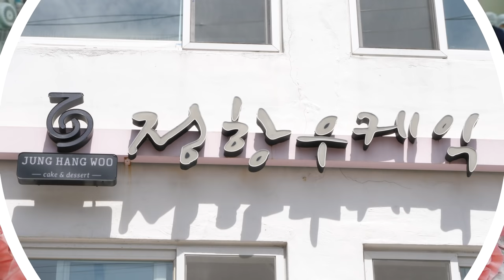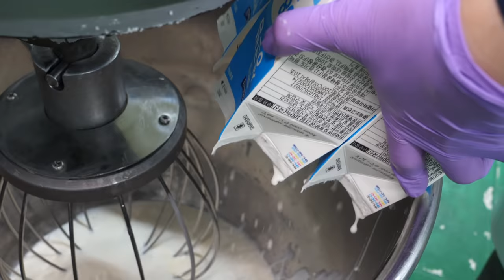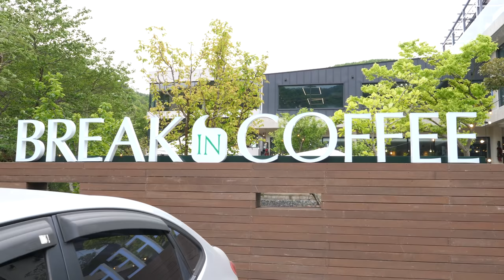화려하고 신박한 케이크 &디저트 대량생산 BEST5 몰아보기 / Cake & Dessert Mass production BEST 5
👦 푸드킹덤 제작영상 중에서 눈이 즐거운 케익&디저트 5편을 선정하여 몰아보기로 만들었습니다. 늘 건강하고 행복하세요.

0:00 아름다운 카네이션 3종 케익 (조회수 1100만)
22:02 눈이 즐거운 큐브 수박식빵 (조회수 490만)
34:59 화려하고 달콤한 12종 화과자 (87만)
57:17 바삭달콤상큼한 3종 과일타르트 (49만)
1:12:09 조각모둠케이크/ 딸기,망고,고구마,치즈,초코,모카 (150만)